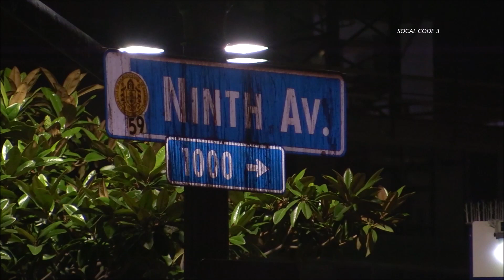Downtown San Diego: Vehicle Vs. Pedestrian 9/21/2019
CITY/AREA: San Diego (Downtown)
LOCATION: 9th Ave. & Broadway
INCIDENT TYPE: Vehicle Vs. Pedestrian
INCIDENT DETAILS:

A man was walking about midway distance of the crosswalk when he was struck by a man driving a Toyota pickup truck. The motorist pulled over and called 911. A Moblie Operations Detail Squad (MOD1) from San Diego Fire-Rescue was first on scene and tended to the patient. The male was transported to UCSD hospital  in serious condition. San Diego Police Traffic Division are investigating the crash.

AGENCIES: San Diego Fire-Rescue, San Diego Police, American Medical Response